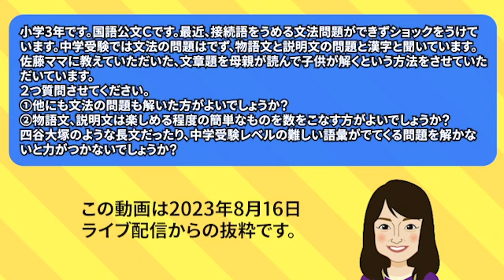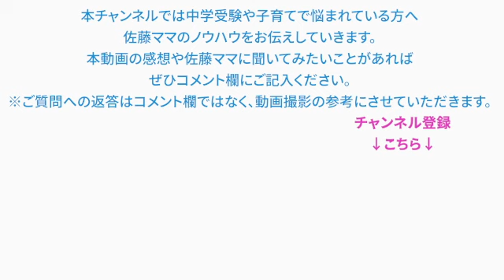【佐藤ママが語る！】「国語の文法はどのくらいやっておくべき？？」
小学3年です。
国語公文Ｃです。
最近、接続語をうめる文法問題ができずショックをうけています。
中学受験では文法の問題はでず、物語文と説明文の問題と漢字と聞いています。
佐藤ママに教えていただいた、文章題を母親が読んで子供が解くという方法をさせていただいています。２つ質問させてください。
①他にも文法の問題も解いた方がよいでしょうか？
②物語文、説明文は楽しめる程度の簡単なものを数をこなす方がよいでしょうか？四谷大塚のような長文だったり、中学受験レベルの難しい語彙がでてくる問題を解かないと力がつかないでしょうか？

0:00　ご質問
0:41　佐藤ママのご回答

【企画・編集】
浜学園